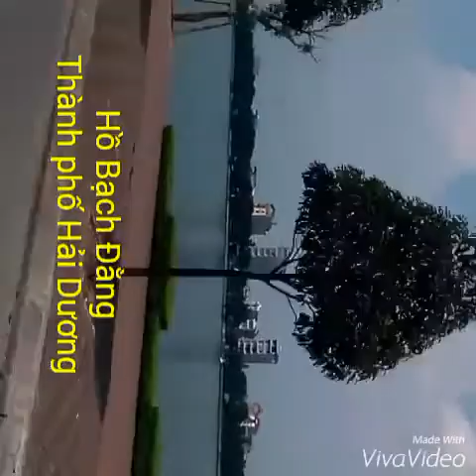Hoàng Cường chí linh-HD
Về Hải Dương.